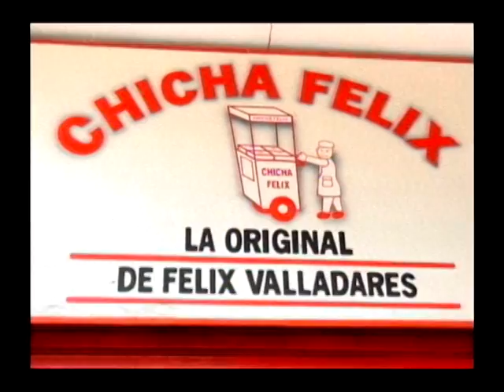TV EN LINEA / SEGMENTO 04 DEL PROGRAMA # 161 CON CARLOS FERNÁNDEZ BRITO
Programa N° 161 de TV en Línea con Carlos Fernández Brito. Transmitido en vivo por Telecentro Canal 11, de Barquisimeto, Venezuela, el Día Jueves 08 de Diciembre del 2016